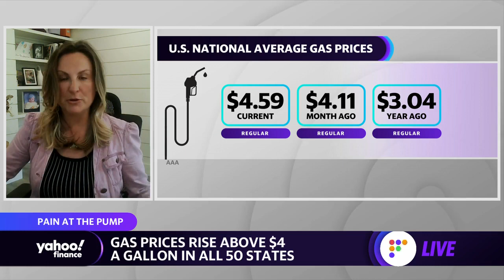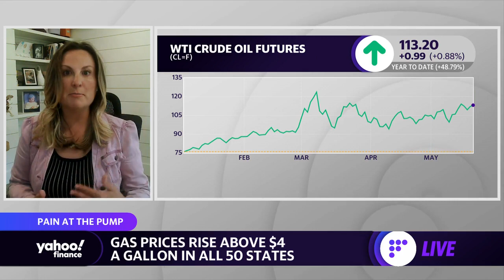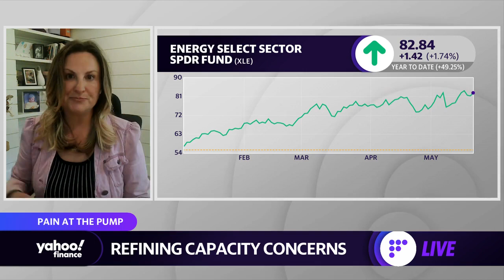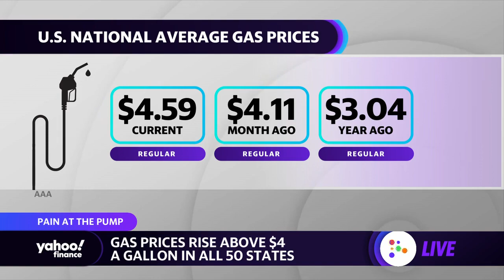High gas prices due to ‘massive disconnect’ between refining, crude oil supply: Energy analyst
CIBC Private Wealth Senior Energy Trader Rebecca Babin joins Yahoo Finance Live anchors Julie Hyman and Brad Smith to discuss rising oil prices, demand destruction, volatility, and the outlook for this summer.